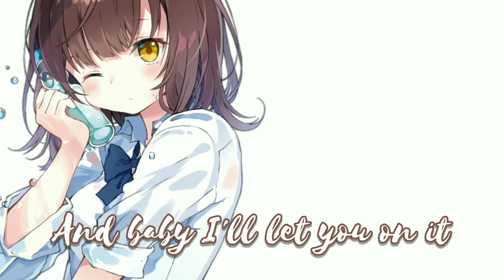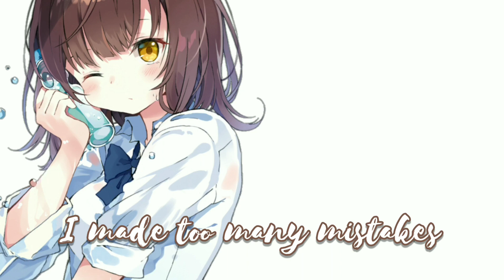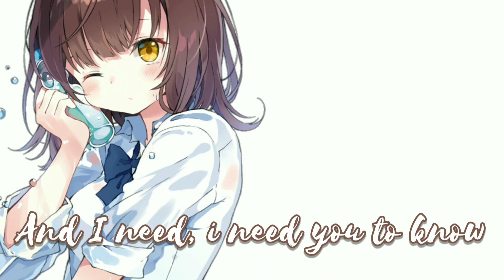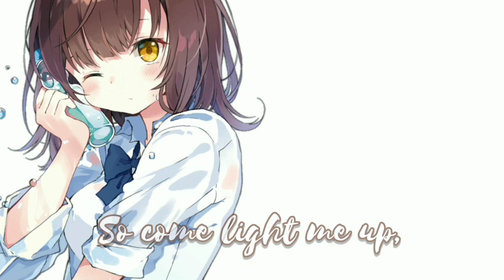Nightcore ~ into you 《Ariana Grande》